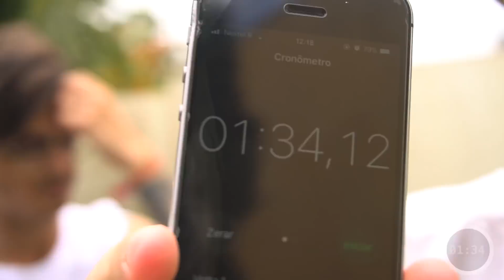TESTEI UMA CAMISA DE FORÇA !! [ REZENDE EVIL ]